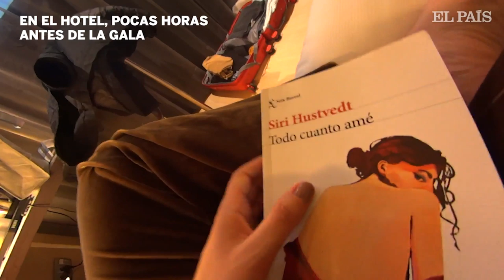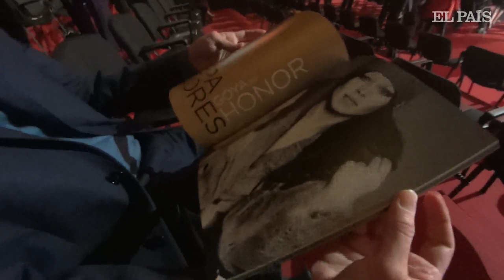Cultura | Los premios Goya, vistos para EL PAÍS por Belén Funes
Belén Funes, premiada con el Goya a mejor director novel, grabó para EL PAÍS la ceremonia.